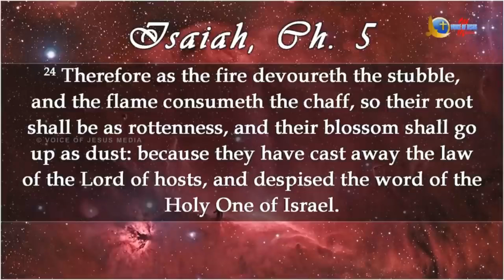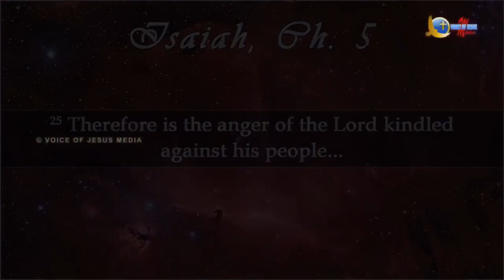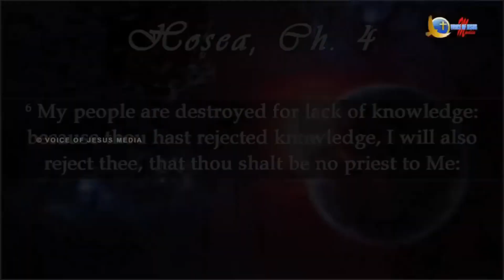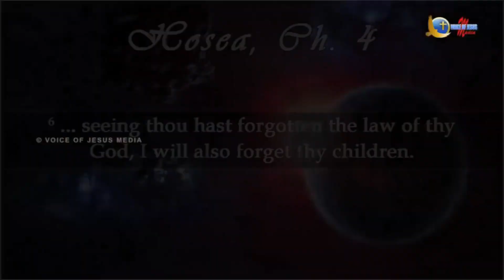Consequences of forgetting the Holy Bible | பரிசுத்த வேதாகமத்தை மறந்ததன் விளைவுகள் - Prophet. VSK